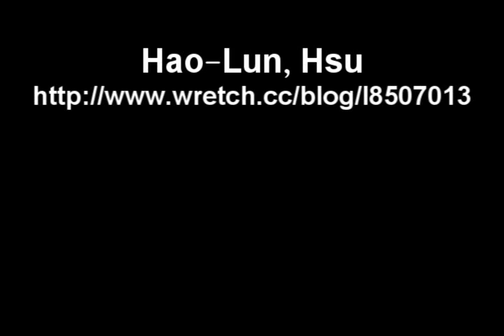Salut d'amour by triple-ocarina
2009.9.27嘉義中正大學演藝廳